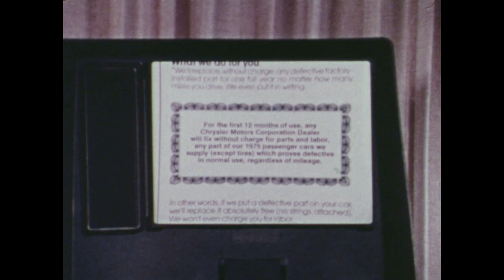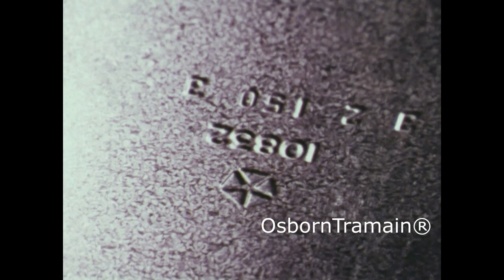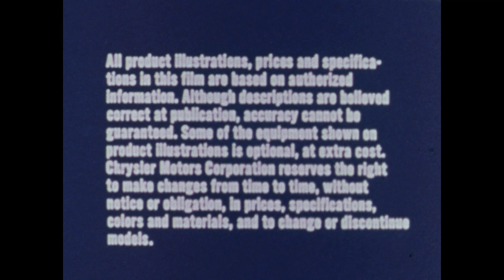1975 Chrysler Warranty Film Commercial - The Clincher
For the Dealer Demo Screen in a Chrylser Plymouth or Dodge Dealer.  These machines were in all Chrysler Corporation car dealers.   This film is about the Warranty Program, the "Clincher".  It was in Response to AMC's Buyer Protection Plan.